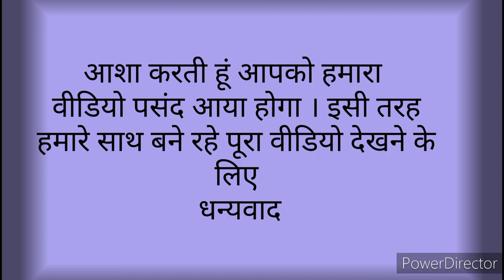देवर और स्वामी जी ने किया बच्चे को परेशान🤒 मा जी ने कहा मत करो परेशान छोटा बच्चा है 🤒😂 thank you